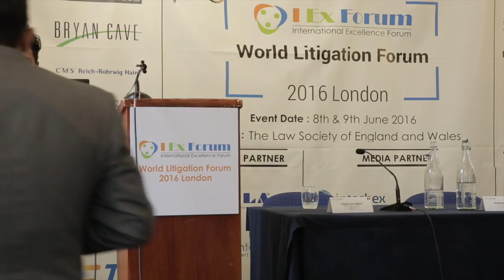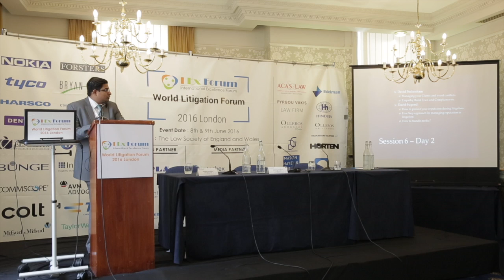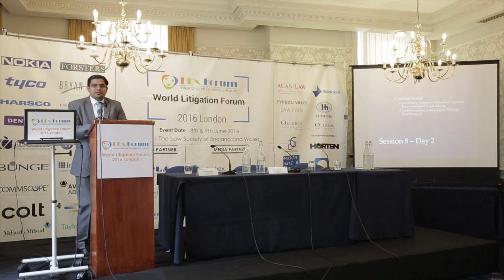WLF London 2016 - Azam Ghani, Director at International Excellence Forum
World Litigation Forum London 2016 - Azam Ghani, Director at International Excellence Forum